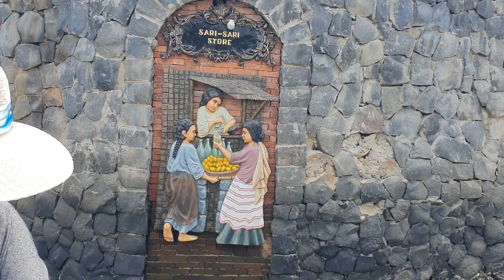THE BEST TOUR IN BATAAN. PART 7